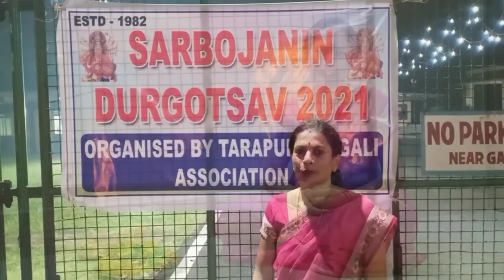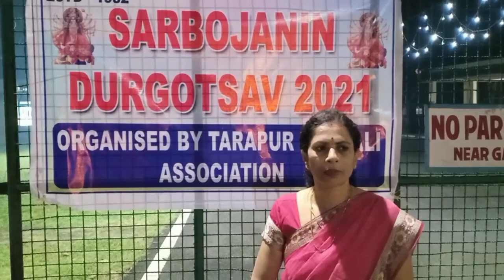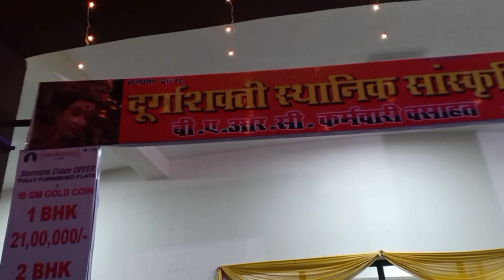नवमीची तयारी व साडीच्या ड्रेस बदल महत्त्वाची महिती | Stitching With Surekha